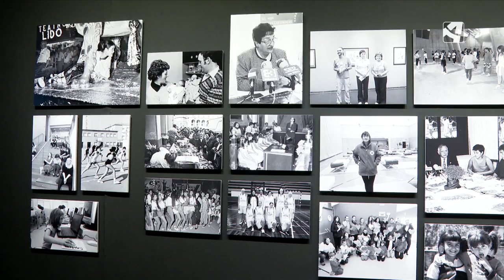La mujer, a través del objetivo de Víctor Ibáñez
El fotoperiodista oscense Víctor Ibáñez, estrena nueva exposición; es la octava que realiza en la última década, después de recibir en 2013 la "Parrilla de Oro a su trayectoria profesional". Con un archivo personal de más de tres millones de fotografías, Ibáñez ha seleccionado más de un centenar en las que las mujeres son protagonistas. Lleva por título "Ellas", y se puede visitar en Huesca hasta el próximo 31 de agosto.